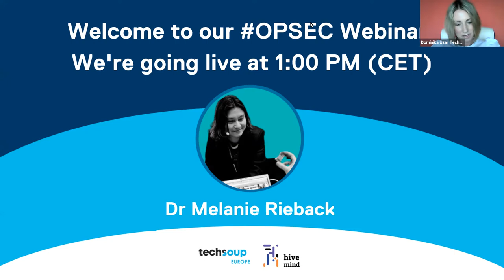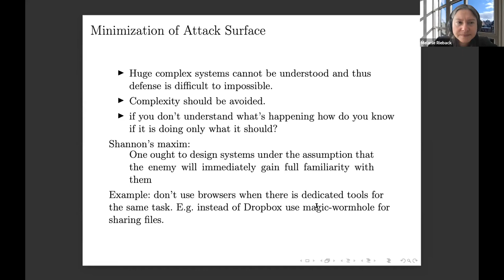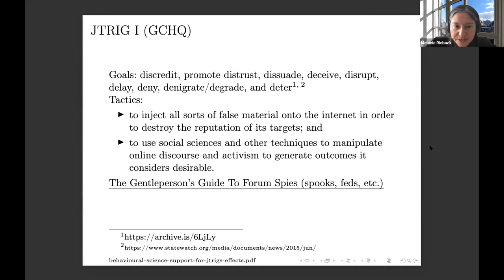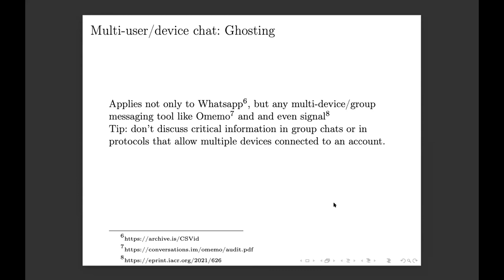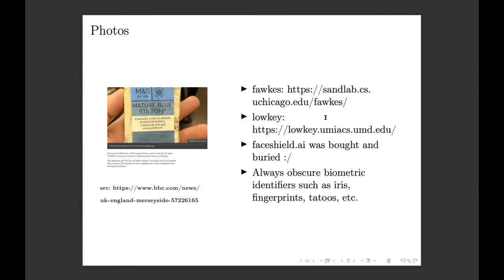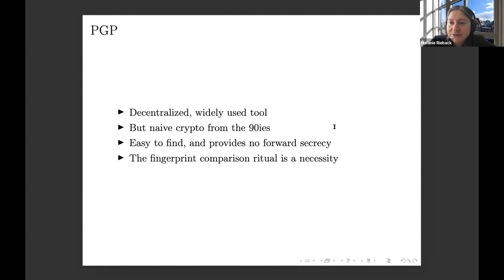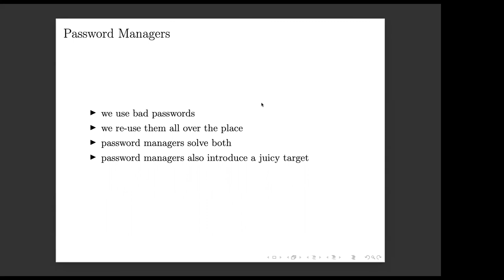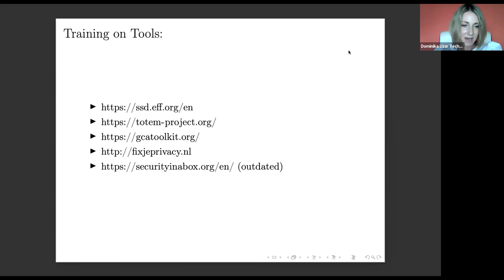Operational Security Webinar with Radically Open Security_22.06.2021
This OpSec webinar features a timely talk by Dr Melanie Rieback, the CEO/Co-founder of the Radically Open Security, a Dutch organization of security researchers, networking/forensics geeks, and Capture-The-Flag winners, passionate about making the world a more secure place. She’ll be joined by Stefan Marsiske - a real-deal ethical hacker and a free software developer, who for the last 5 years has worked for Radically Open Security as a pen tester and a code auditor.